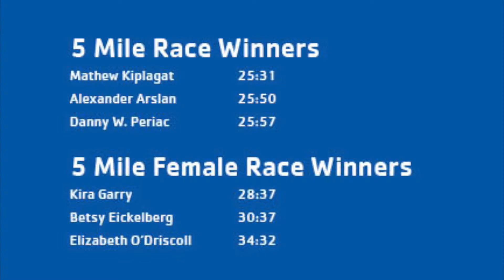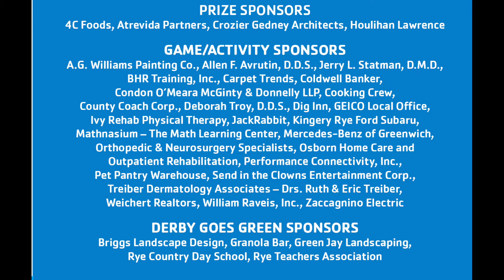Rye Derby and Healthy Kids Day 2018